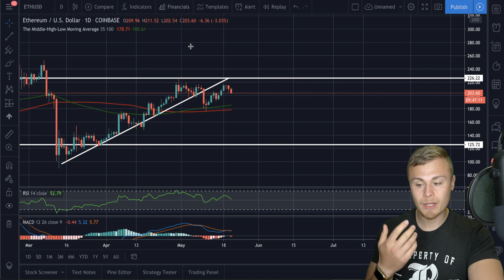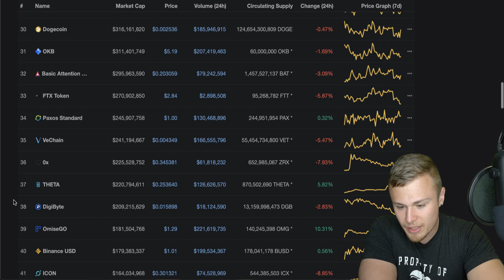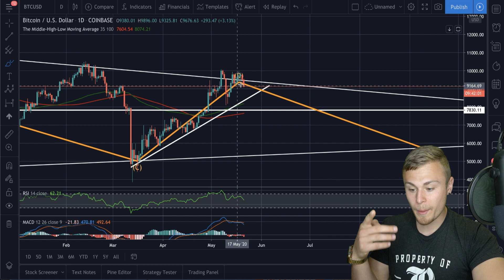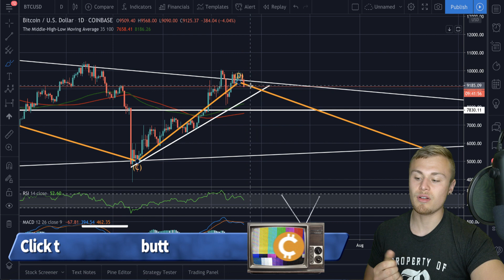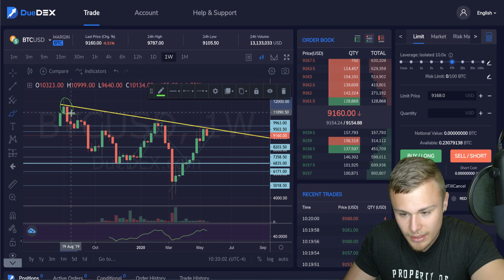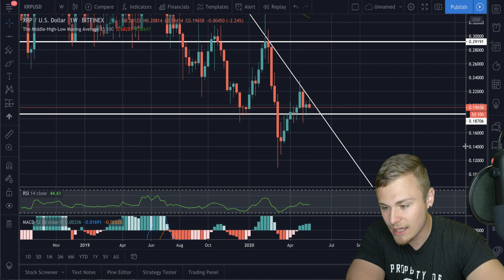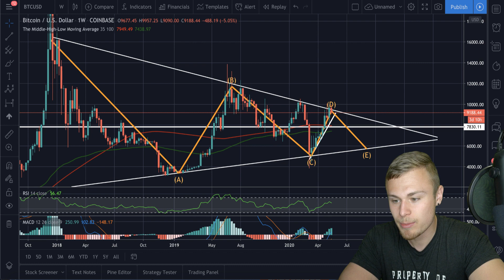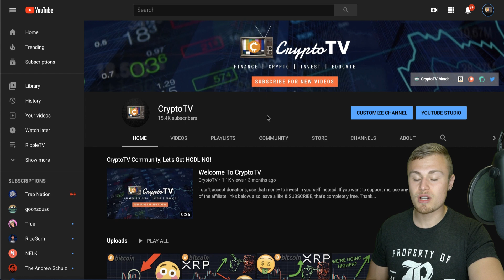URGENT: HAPPENING RIGHT NOW! XRP/RIPPLE & BITCOIN MASSIVE PRICE MOVE WE HAVEN'T SEEN IN 3 MONTHS!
Amazon Store: